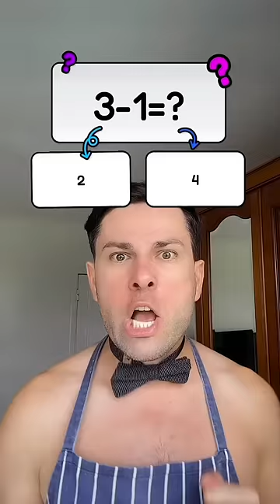I Hate Math 😰 HELP 🥵